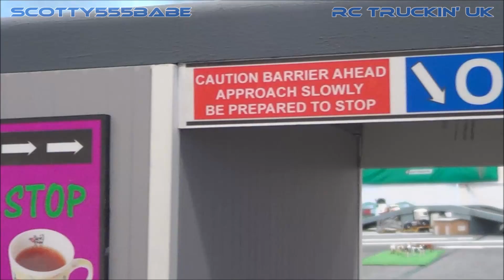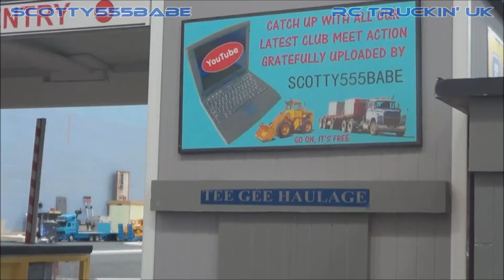RC TRUCKS @ LEYLAND - RC TRUCK COMPILATION - Tamiya WEDICO BRUDER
Mega Rc Truckin compilation
Past clips from the greatest Rc Truckin' meeting in the Uk.

scotty555babe

scotty555babe RC TRUCKIN' UK

Tamiya trucks Tamiya Scania V8 Wedico Carson Cascadia Volvo Premacon TTM Rigid Rc Verkerk Servonaut Mfu Leyland Rc Construction Rc Hydraulics Rc Trucks scaleART Heavy haulage RC Excavator Remote control trucks Radio control trucks Modelling hobby Model engineering Semi truck Rig Kenworth Mack Peterbilt Custom Rc's Piggytaylorrc.com Model event
Funkfernsteuerung Lkw
Modelbouw